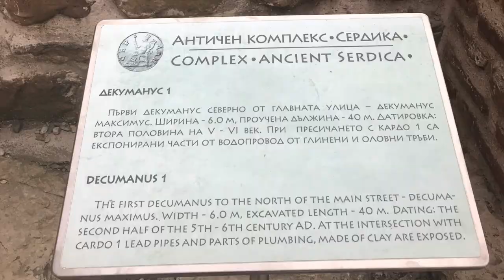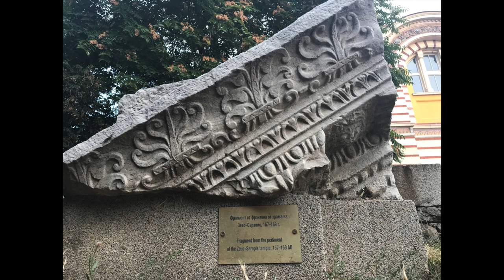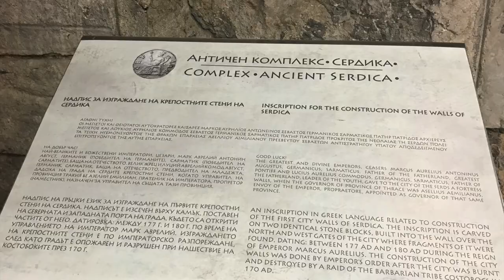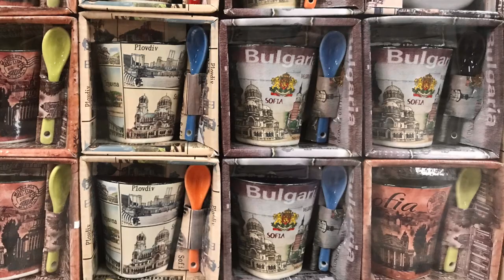Free Sofia Tour X Joined Cultural Dance in front of Ivan Vazov National Theatre | Nour Explores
Took a chance to join the free English-language sightseeing walking tour of Bulgaria’s capital by the Free Sofia Tour a Non- Profit Organization that guides us to discover its culture, incredible sites, stories & legends with entertaining and passionate local guides.

Will share the travel budget itinerary soon!